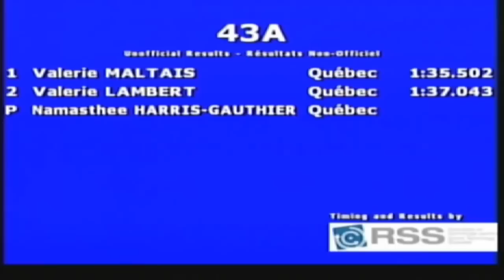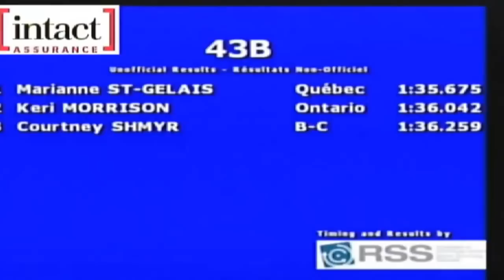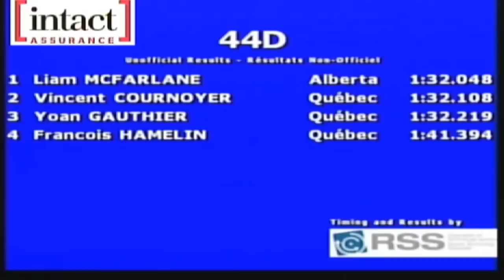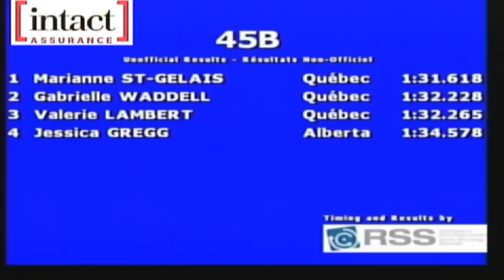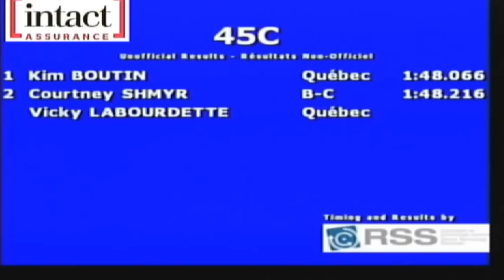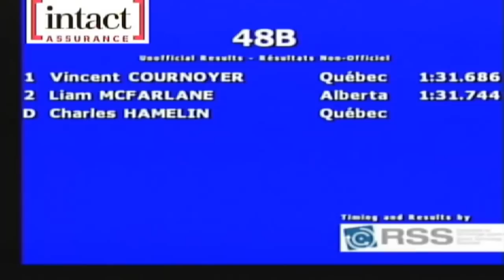2014 Canadian Short Track Olympic Trials 1000m(3)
Men 1000m(3) Ranking
Olivier Jean 1000pts
Charle Cournoyer 816pts
Alexandre St. Jean 666pts
Rémi Beaulieu 543pts
Vincent Cournoyer 443pts
Liam McFarlane 362pts
Charles Hamelin 295pts
Patrick Duffy 196pts
François Hamelin 160pts
Yoan Gauthier 130pts
Guillaume Bastille 106pts
William Preudhomme 86pts
Samuel Bélanger-Marceau 70pts
Maxime Gauthier 57pts
François-Louis Tremblay YC 0pts

Women 1000m(3) Ranking
Valérie Maltais 1000pts
Marianne St. Gelais 816pts
Jessica Hewitt 666pts
Gabrielle Waddell 543pts
Jessica Gregg 443pts
Caroline Truchon 362pts
Valérie Lambert 295pts
Keri Morrison 241pts
Namasthée Harris-Gauthier 196pts
Courtney Shmyr 160pts
Kim Boutin 130pts
Taylor Schmidt 106pts
Vicky Labourdette 86pts